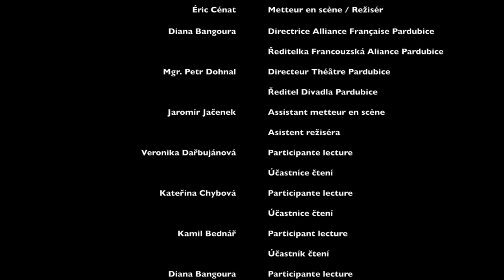Hravá Poezie Jacques Préverta // Lecture Poèmes de Jacques Prévert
Stage de lecture animé par le metteur en scène Éric Cénat
Lecture théâtralisée au Théâtre de Pardubice (GRAND Festival smíchu Pardubice 2016)

Kurz čtení pod vedením režiséra Érica Cénata
Zdramatizovaná četba v Divadla Pardubice (GRAND Festival smíchu Pardubice 2016)